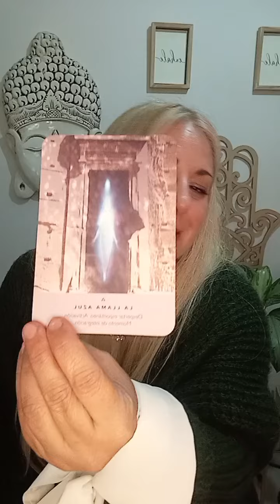93- Meditá para activar la Virtud de la VERDAD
MEDITACION NUEVA TIERRA - VIRTUD: VERDAD
(si deseas acompañarme en la meditación en vivo, seguime en Instagram: @hotaru.alma )
NUESTROS CURSOS DE AUTOSANACIÓN ENERGÉTICA HOTARU
Te invito a nuestros cursos de la TRILOGÍA HOTARU, a aprender como trabajar con la sanación energética HOTARU.
Tambien podés consultarme por aqui o por Instagram: Hotaru Alma

Los cursos de la TRILOGÍA HOTARU, que te invitan a descubrir un nuevo proceso de Autosanación con Energía que cambiará tu forma de ver la realidad por completo, son:
(1) SOMOS ENERGÍA
(2) EQUILIBRIO
(3) PROSPERIDAD
Se inician en secuencia con el primero de la serie.

Nuestra nueva propuesta es la MEMBRESIA HOTARU, que te invita a tener un entrenamiento contínuo de autosanación energetica. Podés pre-inscribirte por en nuestra web o Instagram
SI TE GUSTA NUESTRO CONTENIDO Y QUERÉS APOYARNOS PODÉS HACERLO EN:
AGRADECIMIENTO:
Primero Agradecer por el Amor que hay en tu Interior y por pasar por aqui.
  ¡Gracias! ⭐🙏⭐
Si la experiencia te sirvió para transformar tu Energía, puedes ayudar a nuestro canal:
TIEMPOS / TEMÁTICAS:
Charla sobre la VERDAD: 00:00:00 min
Mesa energética: 00:38:38 min
Inicio de Meditación - VIRTUD VERDAD: 00:56:30 min
Está es la meditación que estaría buenísimo que hagan todos 👆🏻👁️
LA VERDAD 🌟
La verdad brilla como un faro ahí donde las apariencias creen que pueden engañarnos... Pero aunque lo crean... No lo lograrán!
La verdad no es lo que tú Mente piensa, tu supuesta verdad no es la única que existe tampoco
Soltar el Fanatismo de creer que tú pensamiento es la verdad!
Y empezá a abrir tu corazón para que tú Alma pueda susurrarte su VERDAD
La verdad es aquella que más nos permite mirar el Mundo con Amor, con Justicia y en Equilibrio
La verdad puede ser llamada Dios, Divinidad, Universo o con el nombre que vos elijas llamarla
Le digas como le digas... La verdad seguirá brillando como lo que 👉🏻 LA VERDAD
VERDAD= ETERNA . INMUTABLE . PERMANENTE . INMORTAL
Gracias gracias gracias a quienes me acompañan con tanto Amor y Verdad
Con sus corazones abiertos
Seres cada día más Auténticos
Con valores
Y con una integridad que crece a cada paso a través del proceso que hacen para despertar a su Esencia 💗
Gracias a quienes pasaron y acompañaron, a quienes hagan la meditación en el futuro
Mis bendiciones a todos 🙌🏻💞🧚‍♀️

HOTARU ALMA 💫⚡✨💥🔥❤️‍🔥⭐🌞🧚‍♀️